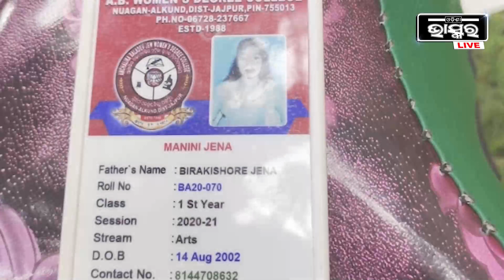ଘରୁ କମ୍ପ୍ୟୁଟର କ୍ଲାସ କରିବାକୁ ଆସି ଜୀବନ ହାରିଲେ ନବବିବାହିତା ମହିଳା